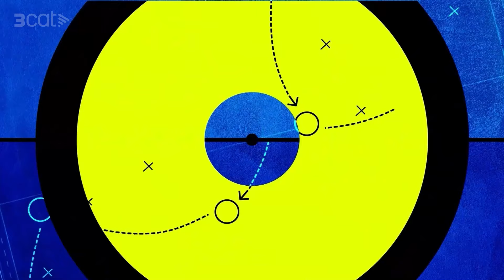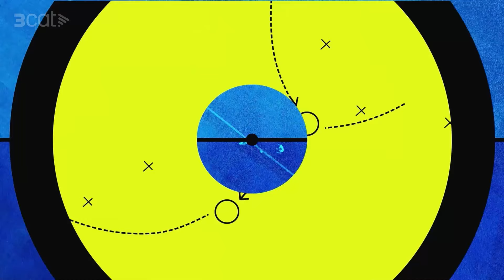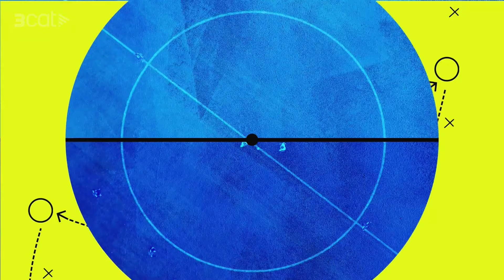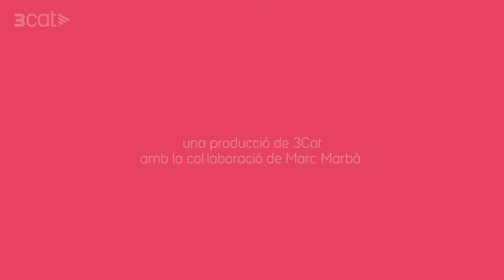Traca final a Segona Catalana en plena Patum de Berga | Futbol català amb Marc Marbà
El grup 4 de la Segona Catalana és més calent que mai. El Natació Terrassa i el FC Torelló estan empatats a 67 punts quan falten dues jornades, el Berga els segueix amb 65 i el Ripollet amb 62. El primer classificat ascendeix directament i el segon i tercer jugaran el play-off. Precisament aquest cap de setmana s'enfronten el Berga i el Torelló i el partit és tan transcendent que l'equip del Berga es concentra a Ripoll per evitar que cap jugador tingui temptacions de sortir de festa a la Patum. L'altre gran atractiu del cap de setmana és el derbi entre el Puig-reig i el Navàs. Dues jornades d'infart per decidir el campió del grup 4 de la Segona Catalana, els equips que jugaran el play-off i els que baixaran.